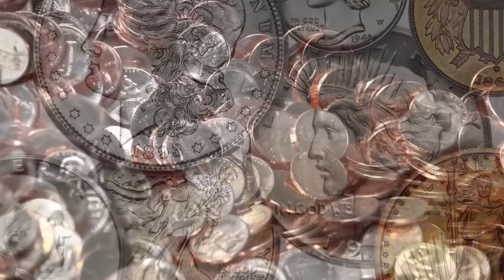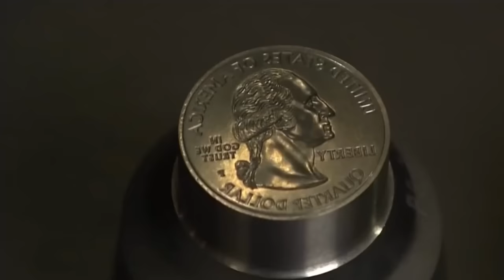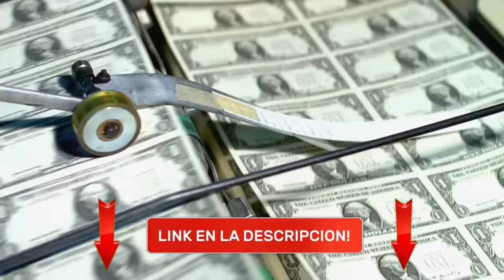COMO se HACEN las MONEDAS de DOLAR en ESTADOS UNIDOS 💵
💵Descubre COMO se HACEN las MONEDAS de ESTADOS UNIDOS paso a paso.